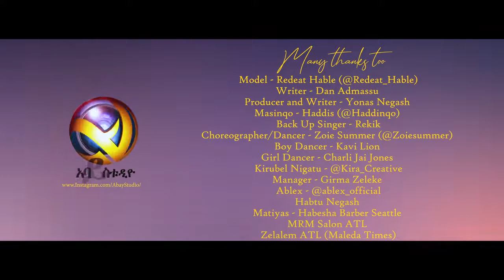Maya Media Presents Meek1One Wa Gedaye ዋ ገዳይ New Ethiopian Music 2022 Official Video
new ethiopian music vvvvvvvv
new ethiopian clip